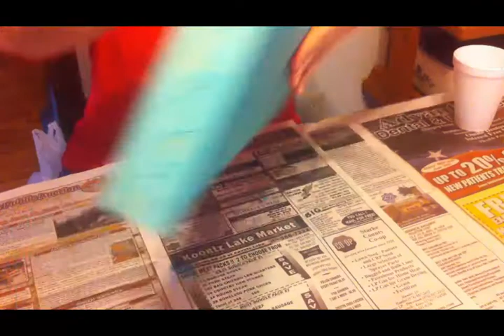DIY Tray for Coffee Station or Any Place Else!!